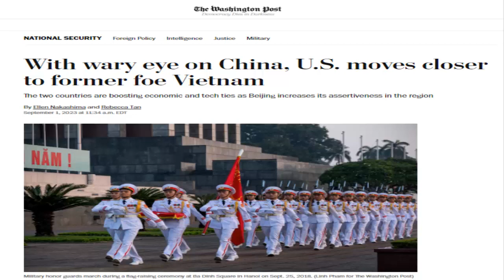Quan hệ Việt Mỹ hôm nay - những sự thật mà giới chống cộng phải buồn